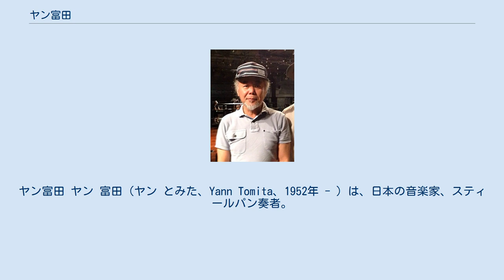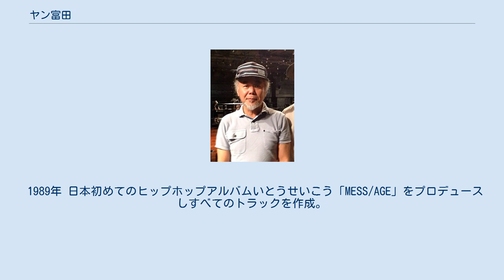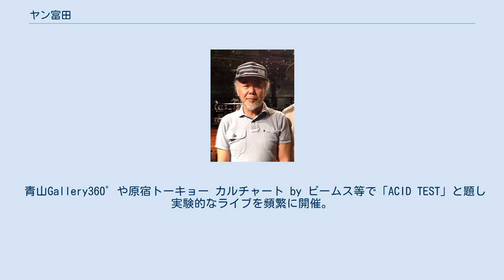ヤン富田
ヤン富田 ヤン 富田（ヤン とみた、Yann Tomita、1952年 - ）は、日本の音楽家、スティールパン奏者。
東京都出身。
 日本初めてのヒップホップ・プロデューサー。
日本初めてのスティールドラムのプロ演奏家。
音楽による意識の拡大をテーマに音楽の研究機関「オーディオ・サイエンス・ラボ」を主宰。
ダブ、現代音楽、ヒップホップ、ポップス、電子音楽、モンド・ミュージックを包括する音楽性を誇る。
 70年代後半田村玄一、高橋誠一とバンド「タイニー・エキゾチカ・ボーイズ」を結成。
エキゾチック音楽に独自アプローチで取り組み,、のちにMELONとして録音される「ゲートオブジャポネシア」等を作曲。
東京FMにてちあきなおみとラジオ番組のパーソナリティを務める。
 80年代にWATER MELON GROUPのメンバーとして主に桑原茂一が原宿に開いた日本初のクラブピテカントロプス・エレクトスでライブを行った。
スタジオミュージシャンとして多くの録音に参加。
 1988年 ヴァンダイク・パークス来日公演にスティールパン奏者として参加。
NHKにて放送される。
同年インクスティック芝浦で「YANN TOMITA GROUOP」としてライブ。
 1989年 日本初めてのヒップホップアルバムいとうせいこう「MESS/AGE」をプロデュースしすべてのトラックを作成。
その時代を先取りしたアイデア・引用は世界中に大きな影響を与える。
 同年「音楽による意識の拡大」をテーマに自身の研究所「オーディオ・サイエンス・ラボラトリー」を開設。
 1992年11月1日　ソロ名義のデビューCD 「ミュージック・フォー・アストロ・エイジ」 を発表 1995年 音楽の中だけに存在する架空の少女２人組DOOPEESをプロデュースしCD「DOOPEE TIME」を発表。
 1999年、パードン木村、TORUMANを自身のレーベルTSUNAMI SOUND CONSTRUCTIONSにてプロデュースしCDを発表。
 90年代に行ったライブは1993年東京パルコシアターの2日間のみ。
 2009年　日本科学未来館にて13年ぶりにコンサートを開催。
 青山Gallery360゜や原宿トーキョー カルチャート by ビームス等で「ACID TEST」と題し実験的なライブを頻繁に開催。
 自身の研究機関「オーディオ・サイエンス・ラボ」の成果を発表するWEBサイト A.S.L. リポートを開設。
 2017年、3月24日、ブルーノート東京でライブ。